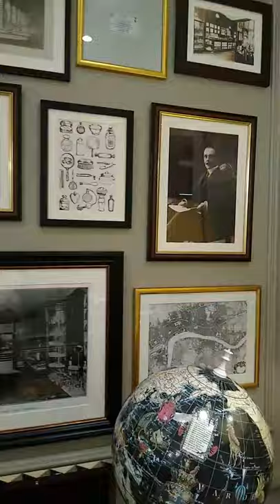FRAGRANCE AND CHOCOLATE |PENHALIGON'S LONDON CHARBONNEL ET WALKER VLOG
Hi Everyone,
I hope you enjoy this video, it's from an event I attended a while back at Penhaligon's Store in LONDON - Fragrance and Chocolate Evening. A collaboration between Penhaligon's and Charbonnel et Walker.
Come say hello on instagram - @fabtrends_miya